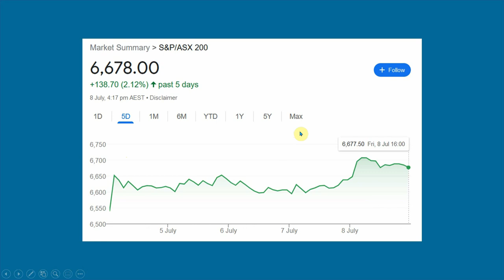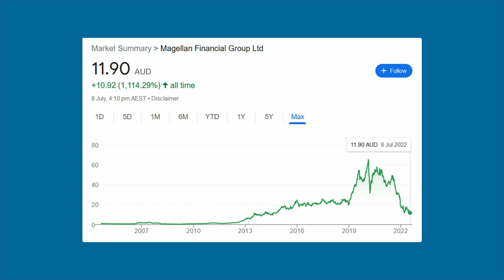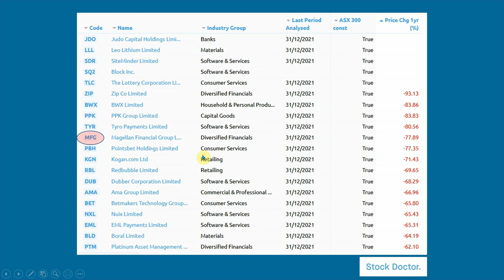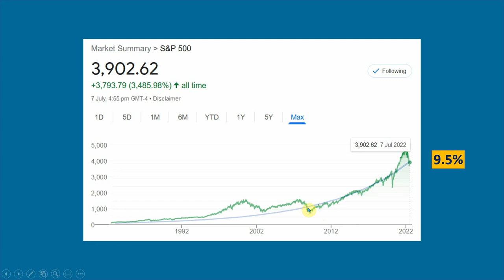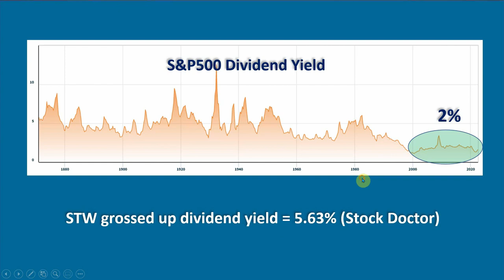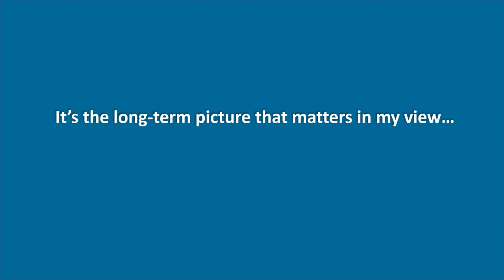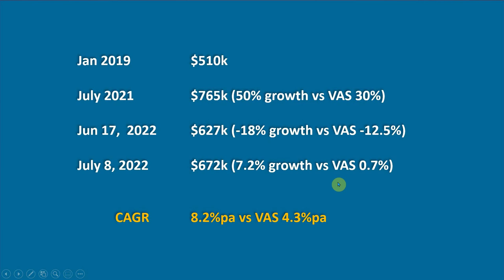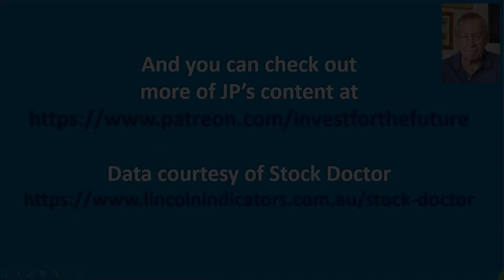The Stock Market 2022 - The Big Picture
Remembering what has historically happened over past decades reminds us that short term volatility and predictions of negative returns for the foreseeable future need to be weighed against the likely long-term returns from being invested in the Stock Market.